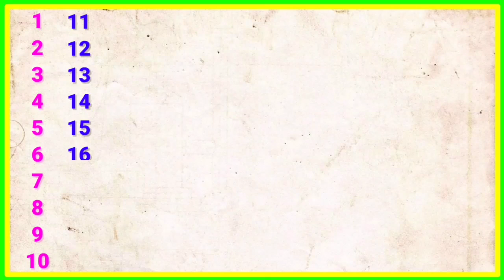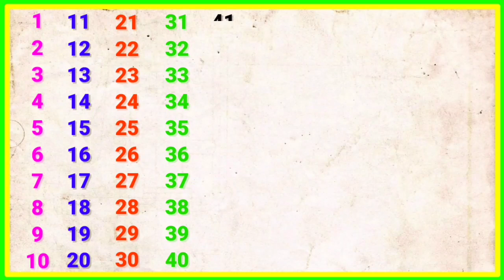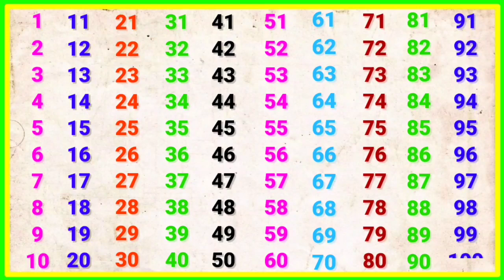गिनती | ginti in hindi | 1 to 100 counting | ginti pahada | 123 numbers